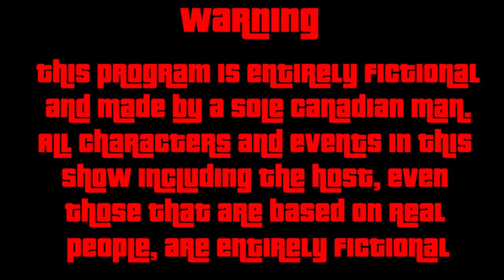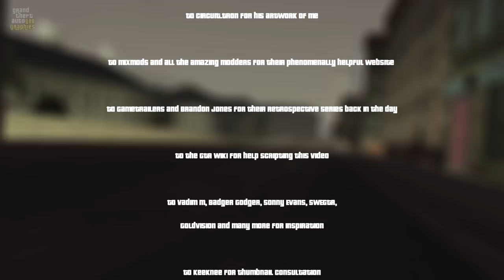GTA Geographies: Fort Staunton | Episode 9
Mafia rule, Cartel rule and death on an unprecedented scale. Tonight we examine a district of Liberty City with history and tragedy for days. A place that was once teeming with life, Italian stereotypes and historical infrastructure which was the site of the most brutal massacre in Liberty City history brought on by its associations with organized crime. We will follow the tragic story of a neighborhood which once served a cultural landmark to the city it was a part of which fell victim to the worst elements of gang warfare amidst the chaotic mafia wars of the late 90s and its later role in further violence which has characterized the area ever since; Fort Staunton.

Grand Theft Auto Geographies is a GTA Lore show which aims to explore all noteworthy Districts and Neighborhoods from the GTA universe in a detailed and in-universe format.

Videos Used:
Ep 07 - East Harlem, Manhattan - STREETS BY AIR - 4K Drone NYC, New York City - AEROCINE Films

Producers:

Eck$ecutive on the beat
Erik Cutino
John Marston
Matthew McGinley
MonochromaticWeiss
MrFrogAN

Patrons:

Erik Cutino
John Marston
Matthew McGinley
MonochromaticWeiss
MrFrogAN
Alex Concepcion
Alex Vidal
Brittany
Dakota
Danyael Gregory
Flame Haze’s Flame Gang
Omar Youssef
Amuro Ray
ClockTown Res
Heeren
John Milton
Joshua Austin-Rivers
Kenny Molloy
Lain
Richard
Rogue Raccoon
Ryan Sedlak
Siki Asad
Smack It Down Podcast
Kahsha Taitoko-Smith

All rights to the Grand Theft Auto brand including names, characters, music, etc to
Rockstar Games and associates as well as Take Two Interactive

All music originally composed for Rockstar Games and Take Two Interactive

To Vadim M, Badger Godger, Sonny Evans, SWEGTA, GoldVision and many more for inspiration

Chapters:
Intro 00:00
Characteristics 01:29
History 04:02
Places of Interest 07:31
Real World Inspiration 08:21
Outro 09:30
Credits 10:10